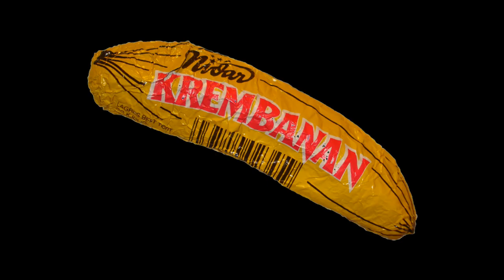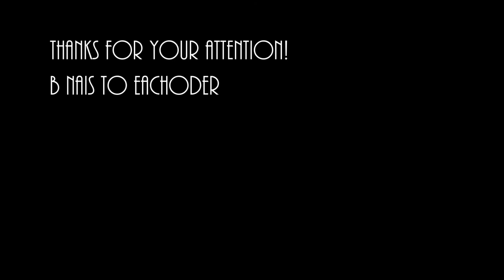Planetside 2: I Know you missed me.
Some gameplay footage ive done over the latest weeks.